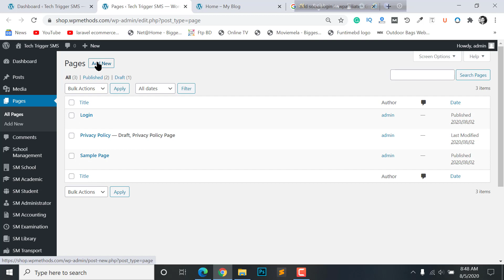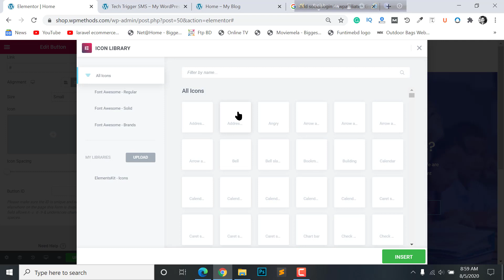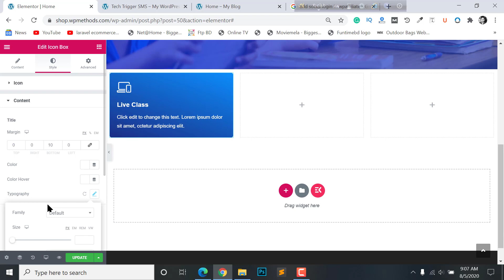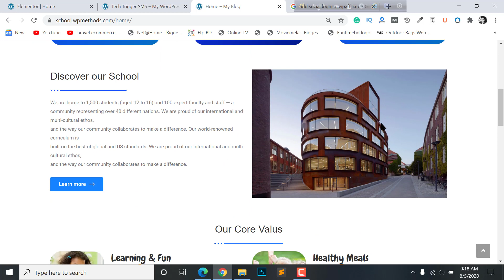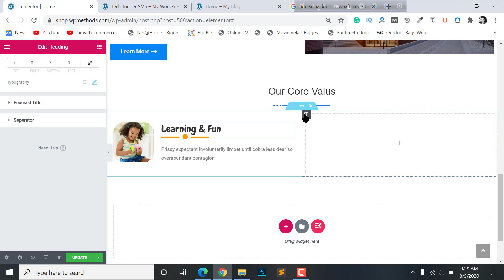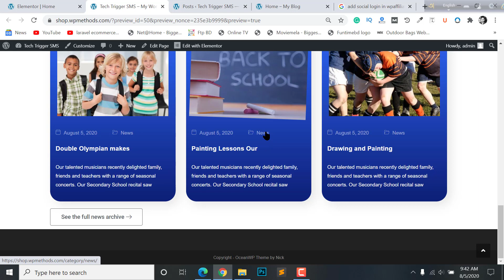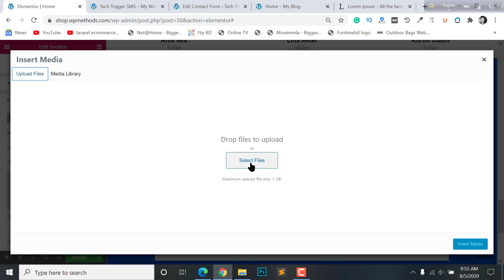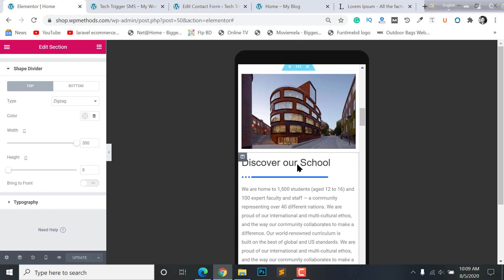9# Design School Management System WordPress Website Homepage With Elementor Page Builder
In this video, I have shared how to Design School Management System WordPress Website Full Homepage With Elementor Page Builder. And you will know how to design step by setp Elementor page builder. And you can create a website for your school or academy. And you can manage all of the functionality, I have used the popular School Management System WordPress plugin in this tutorial.